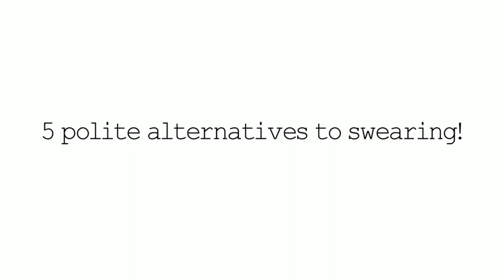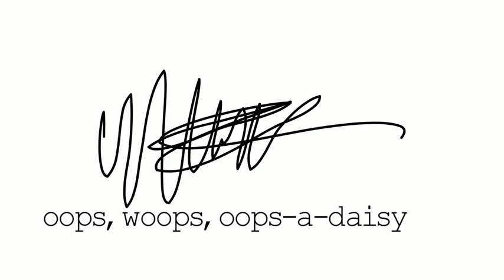British Swear Words (Polite Alternatives). British Slang. British swear words video.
Italki is the best way to find teachers of English. Here's $5 to help kickstart your journey. British swear words video showing you how to swear politely in English. British slang video. British swear words video. Do not use British swear words video!

How do the British swear? Answer: they don't. Learn about British swear words in this British swear word video. This British slang video will help you become a better person. You can now use polite English.

The surprise is that the British swear only a little. You can learn which British swear words you can use. Be careful with English swear words.

Transcript.
Hello English learners, today we are going to focus on an interesting topic not exactly swearing but more polite equivalents when we are feeling angry or we have made a mistake.So first of all, I'd just like to speak about two instances where it is really not acceptable to swear in British culture and that is when you are with strangers who you do not know and also in front of children. It is really taboo and not done. So we are going to think of five alternatives to swearing which are more polite. And which you can use. The first one, for example you fall over here. We quite often use: "sugar". "Oh sugar" something like that. This word is a really common equivalent to all the British swear words you can think of and it is a good one to use and a common one to use. Ok, next one. Let's say you have missed the train. "Fiddlesticks" I really like this one. It sounds quite old fashioned but it is used. It is like you are really frustrated. "Fiddlesticks" Ok, moving on to our third one. There are lots here, actually. "Oh man, oh my days. oh my God (careful with this one), oh my giddy aunt" These are all various expressions of frustration and upset (quite informal). As I said be careful with "oh my God" in religious company and "oh my giddy aunt" is quite old fashioned as well. Fourth one already. Let's go. "Why on earth?" This is when you are feeling really quite down, used when you are blaming people. "Why on earth?, Why me? I can't believe it" Those kind of things. Ok, let's say you make a mistake. Oh some great ones here. "Oops, woops, oops-a-daisy" The last word is a bit old fashioned but something we would really say. They are used you know when you have done something wrong and you didn't mean to do something intentionally. I hope this video will enrich your English vocabulary and you avoid swearing in cases where it is not so good. This has been Charles Wood English Teacher - Your Language Tutor Online. I look forward to teaching you soon in the future.